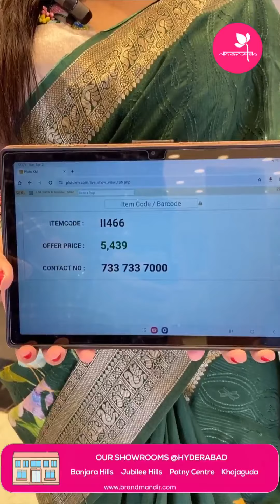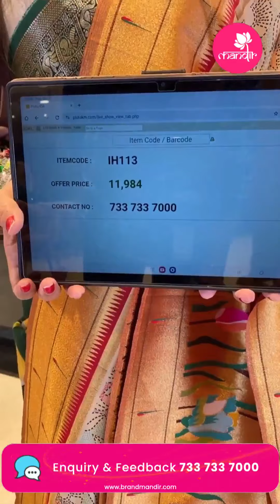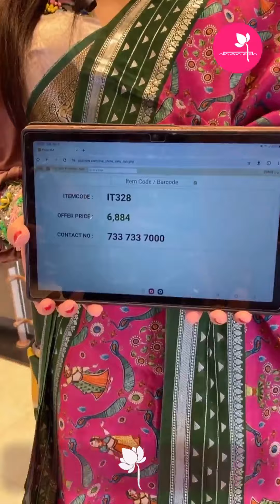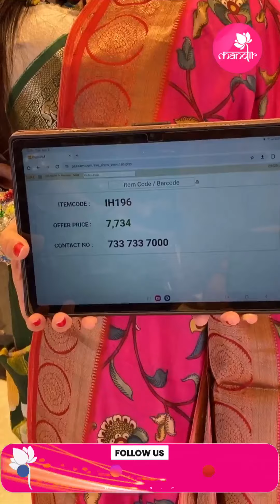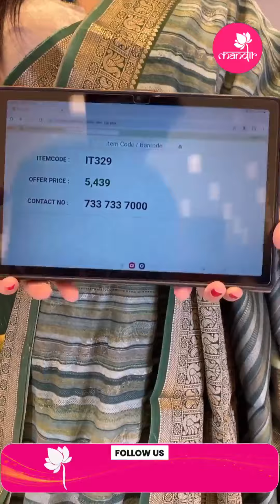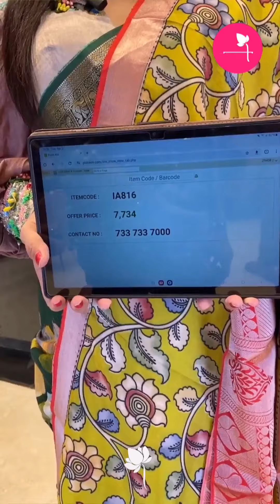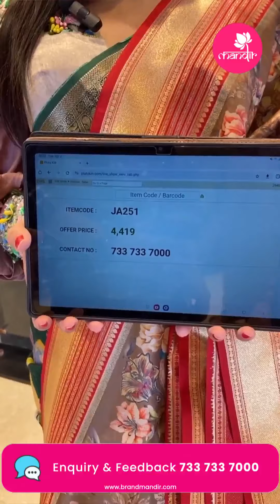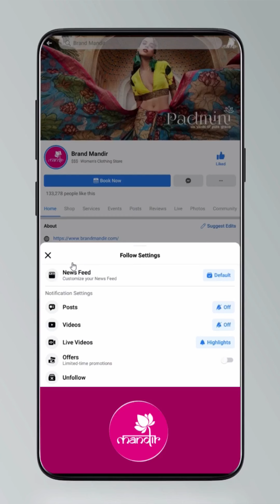Digital Print Sarees Collection | Brand Mandir Sarees LIVE